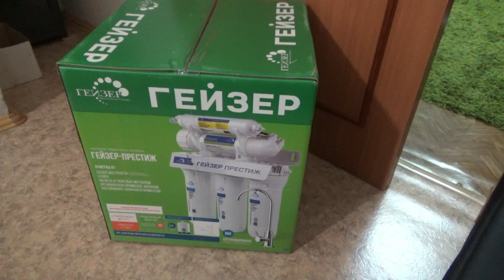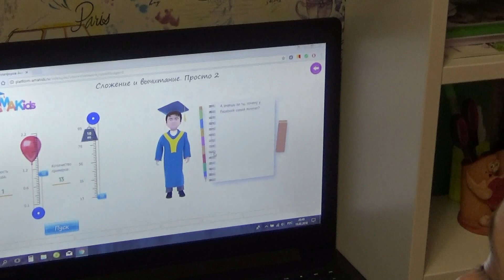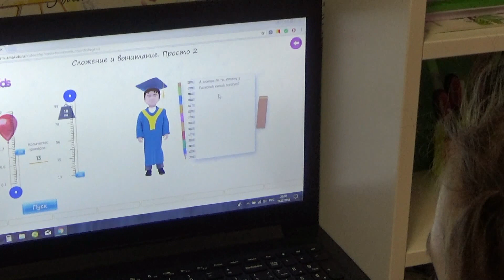А ТЫ КУПИЛ СВЕТООТРАЖАЮЩИЙ ЖИЛЕТ? ★ ВЛОГ★ ФЕВРАЛЬ 2018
Привет друзья!
Наша семья состоит из пяти человек.Мама Лариса и папа Женя , доченька Ксюша,доченька Анютка и доченька Марьяна.
А так же мы любим играть,готовить,путешествовать,мастерить,веселиться. да и много еще чего))))